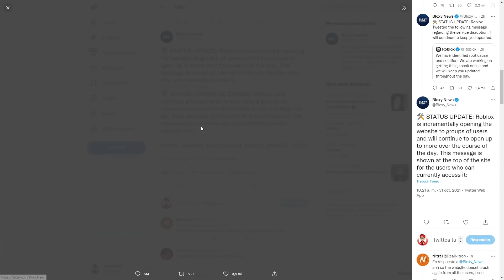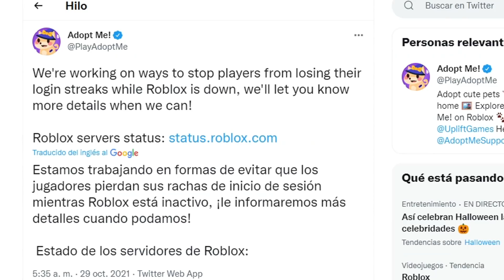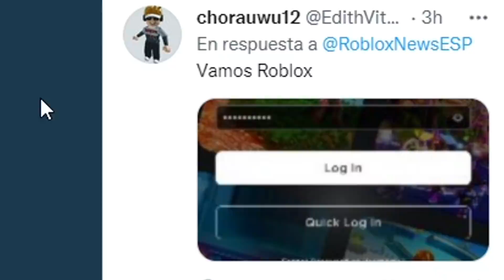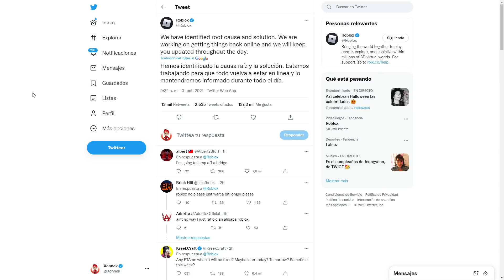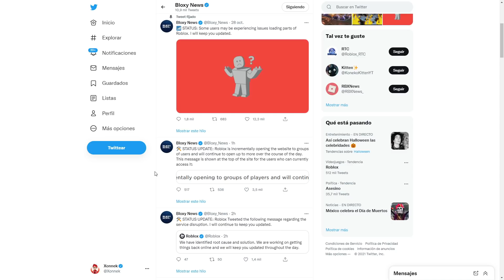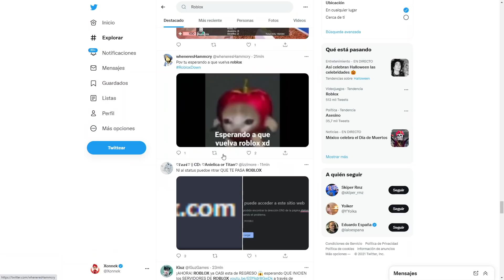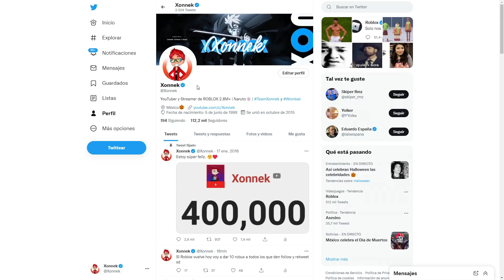🚨¡YA VOLVIO ROBLOX! ⚠️*entra rápido* 😱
El día de hoy va a volver Roblox!